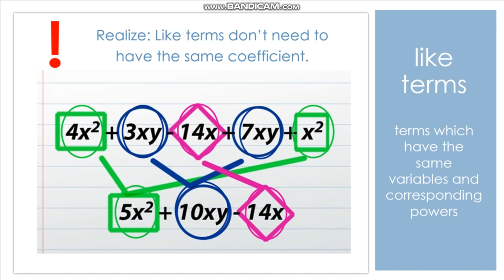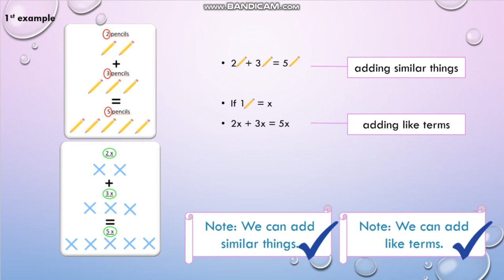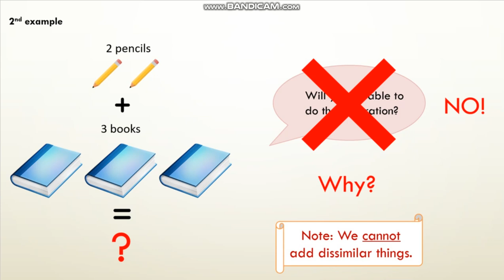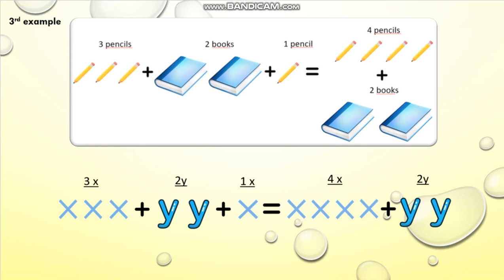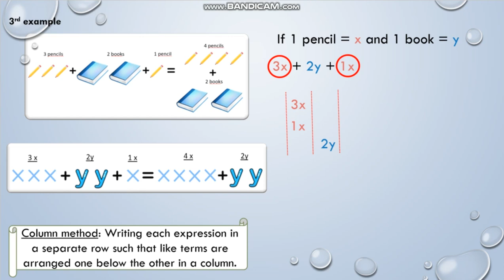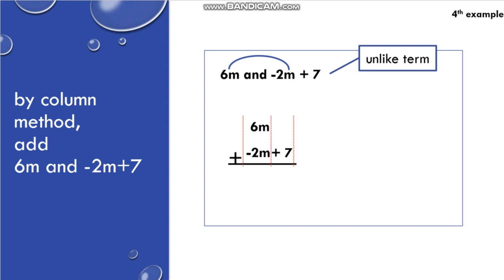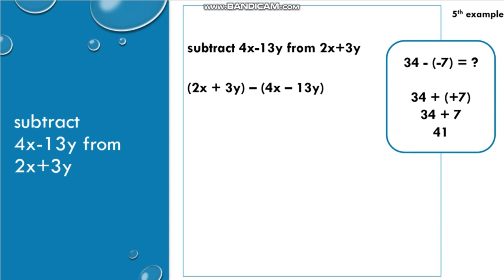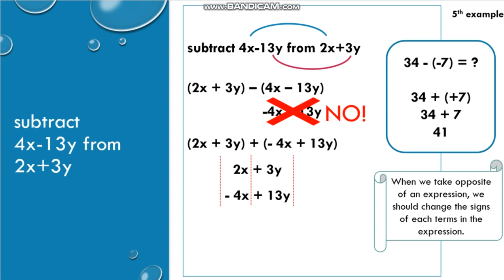Algebraic Expressions by Kübra Turan (7th grade)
7th grade
Unit 3: Algebraic Expressions and Equations
Section 1: Algebraic Expressions
Topic: Addition and Subtraction with Algebraic Expressions